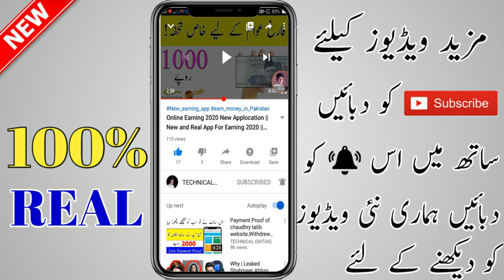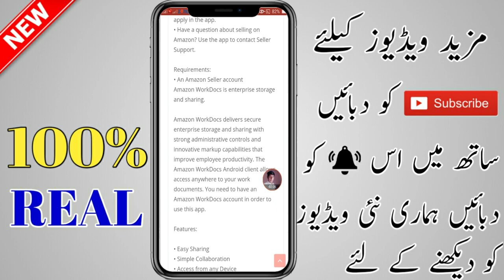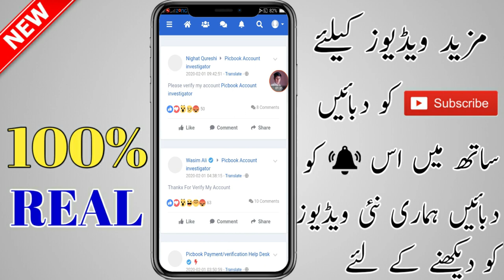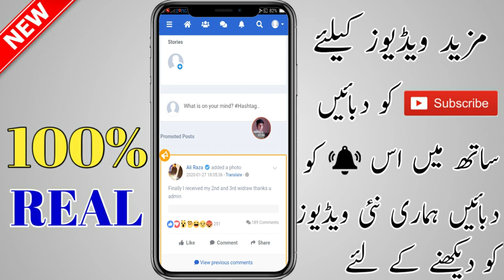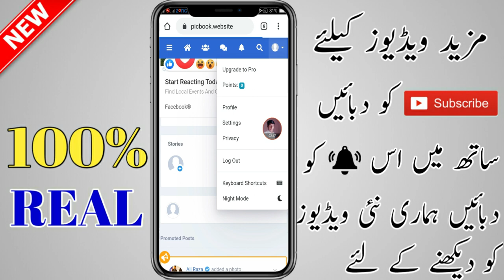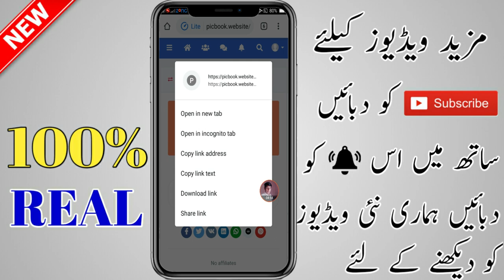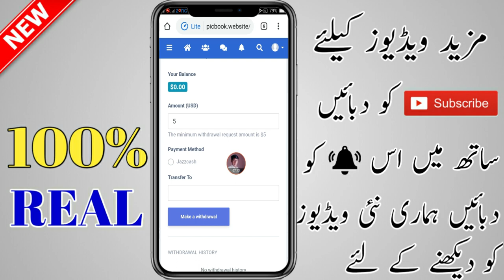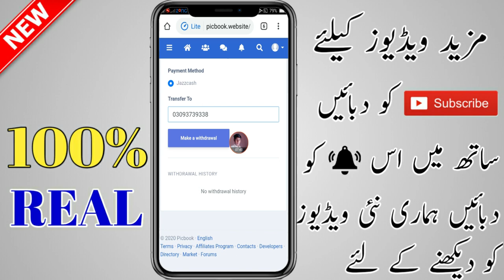How To Earn Money Online Without investment 2020 | Online Earn in Pakistan 2020 | Pk Tube Urdu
copy pas,copy paste diggy simmons,copy paste jobs online
how to earn money from android mobile,how to earn money from android,earning gam,earning games,earning game app,earning game app bd,earning game bd,earning game apps for android,earning games paytm cash,